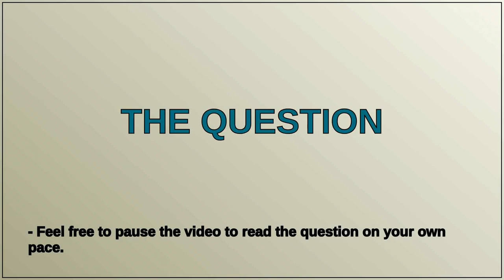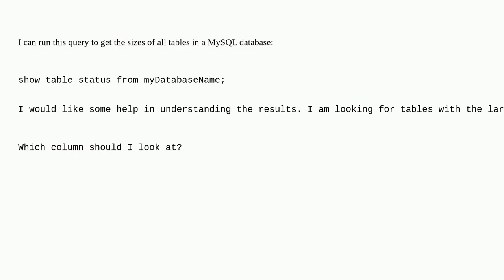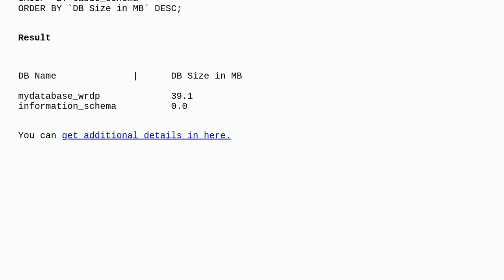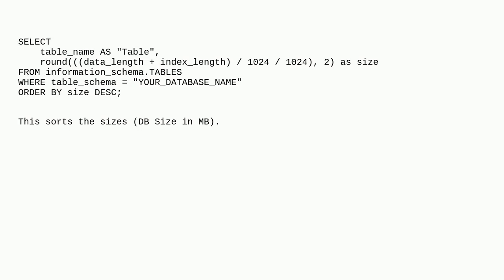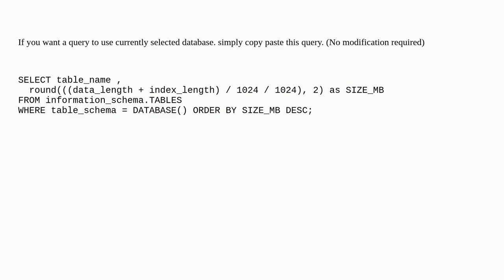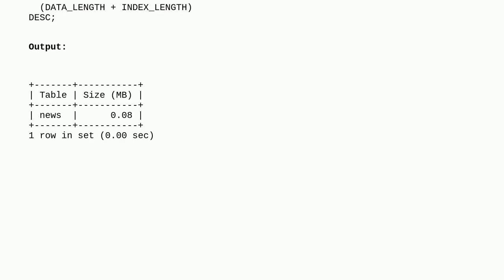How to get the sizes of the tables of a MySQL database?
A special thanks goes out to the community

  mysql